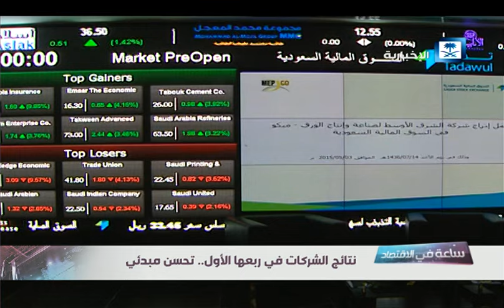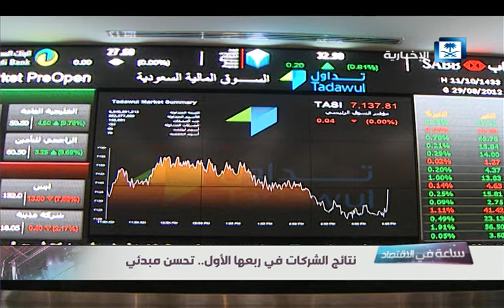ساعة في الاقتصاد - الجزء الثاني: ترقب المستثمرين لنتائج الشركات المساهمة للربع الأول. 14-4-2016